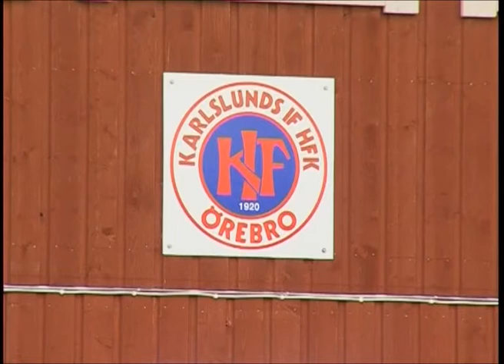Karlslunds IF Herrfotbollsklubb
Karlslunds IF Herrfotbollsklubb, verksamheten, Karlslund Arena, ungdomsverksamhet och seniorfotboll